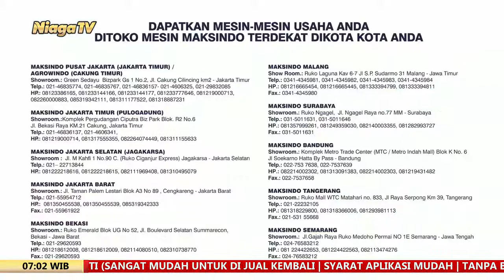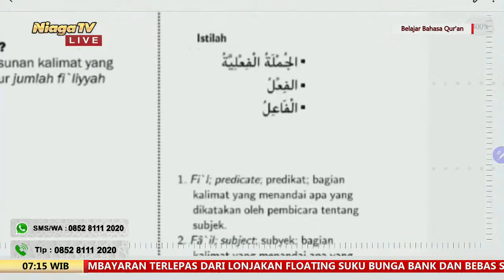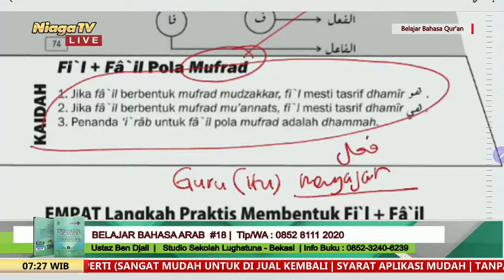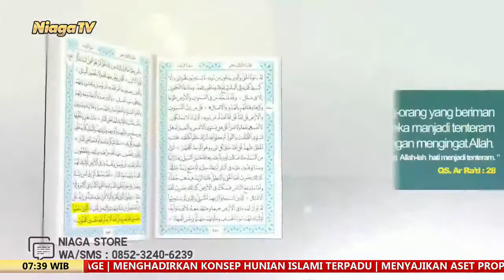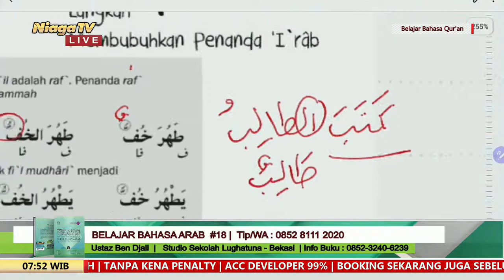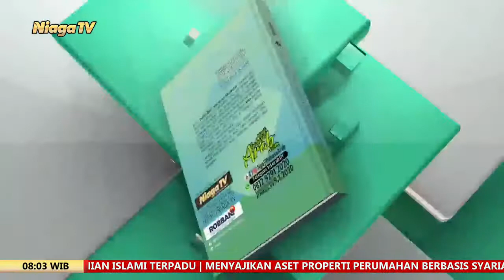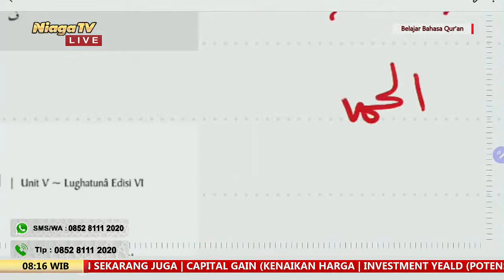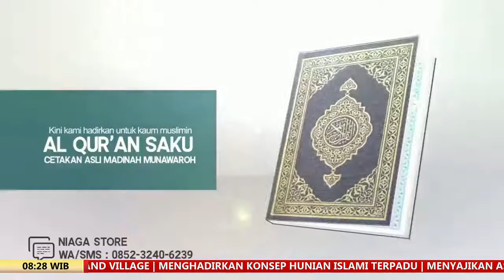Belajar Bahasa Arab #18 | Ustadz Ben Djali, Lc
[Belajar Bahasa Qur'an]

Belajar Bahasa Arab #18

Ustadz Ben Djali, Lc

Studio Lughatuna - Bekasi